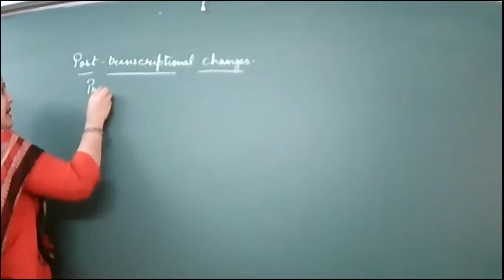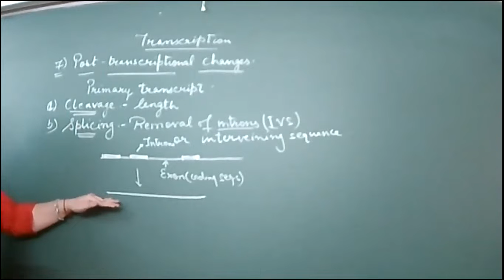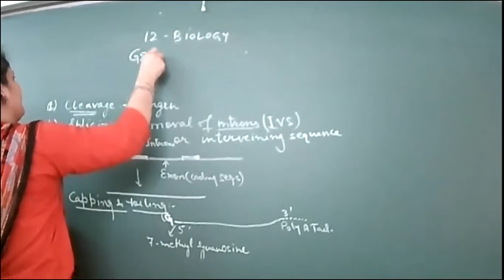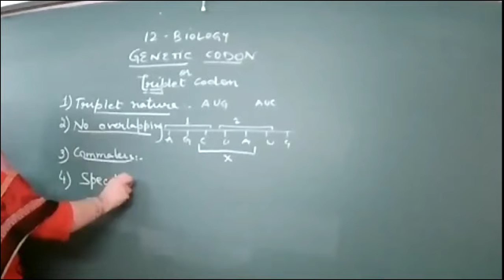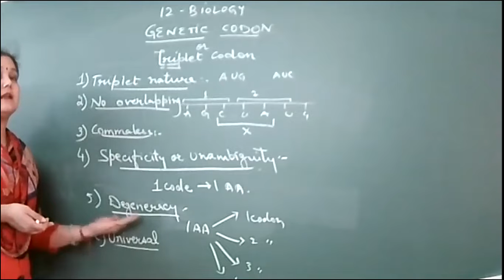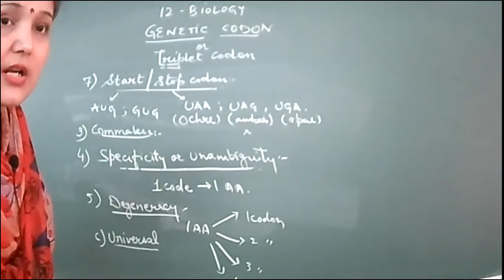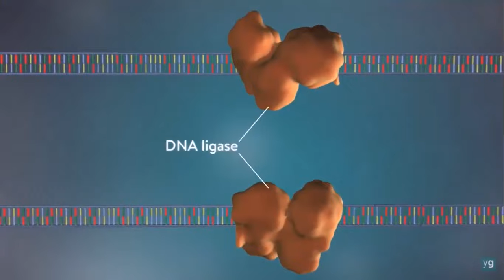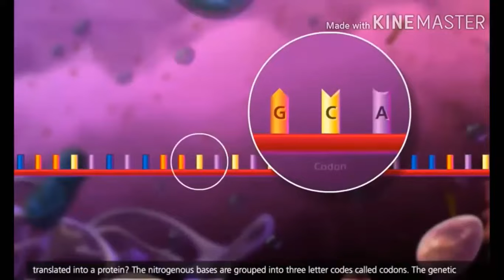20-7-21_biology_12 B